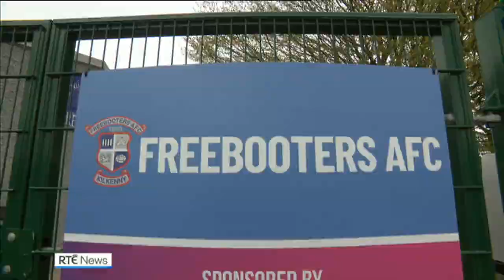Kilkenny project finds leadership figures in local Travelling community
Giving obstacles and negativity the boot is the aim of a new project under way in Kilkenny which is aiming to find and develop leadership figures within the local Travelling community.

Project Ains Nyuk - a cant phrase meaning "leader" - was launched by garda management in the area with the support of the Kilkenny Traveller Community Movement as well as backing from the Football Association of Ireland.

The initiative primarily consists of training and preparing for a series of football matches between teams representing local halting sites and teams from established Kilkenny city clubs, such as Freebooters AFC and Evergreen AFC, which it is hoped will happen in the coming weeks.Kilkenny project finds leadership figures in local Travelling community